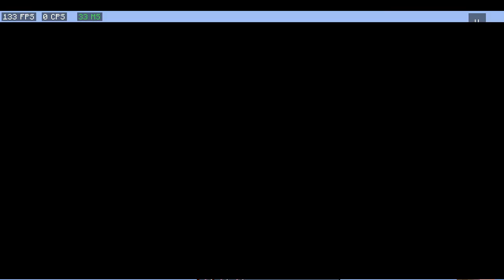Minecraft Ultra OpSkyblock Sunucusu Tanıtımı [ NeriaNetwork ]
Taglar:
minecraft op skyblock,op skyblock server,
op skyblock plugin paketi,
op skyblock server ip,
op skyblock ip,
op skyblock 1.8,
op skyblock sw,
op skyblock 1,
op skyblock 2018,
op skyblock minecraft,
op skyblock bay doktor,
minecraft op skyblock build,
şahin craft op skyblock,
farm craft op skyblock,
emerald craft op skyblock,
kore craft op skyblock,
minecraft op skyblock dreamnw,
bay doktor op skyblock,
doğan şahin op skyblock,
server de skyblock op,
servidor de skyblock op,
server de skyblock op 1.8 pirata,
servers de skyblock op,
server de skyblock op 1.8,
serie de skyblock op,
op skyblock ep 1,
op skyblock episode 1
en iyi op skyblock serveri,
en iyi op skyblock,
most op skyblock server ever,
efsane op skyblock server,
en iyi op skyblock server türk,
minecraft evi op skyblock,
op skyblock farm,
op skyblock farm craft,
share file op skyblock,
op skyblock ig farm,
share file op skyblock 1.10.2,
skyblock op francais,
file op skyblock 1.10.2,
serveur skyblock op fr,
share file op skyblock 1.8,
file op skyblock viet hoa,
en güzel op skyblock serverleri,
geveze oyuncu op skyblock,
op cobblestone generator skyblock,
gui gamer skyblock op,
minecraft op skyblock hack,
heroescraftx op skyblock,
op skyblock ıp,
op skyblock server ip 1.8 premiumsuz,
kadmezeewie op skyblock,
aternos op skyblock server kurma,
op skyblock servers with op kits,
kadmezeewie op skyblock 2,
op skyblock para kasma,
kingnw op skyblock,
op skyblock sw leri,
op skyblock mcpe,
op skyblock map,
op skyblock map 1.8,
minecraft op skyblock server,
new op skyblock server,
ultra network op skyblock,
server de skyblock op no premium,
op skyblock oynuyoruz,
op skyblock plugin,
op skyblock plugin paketi + map,
op skyblock pl,
op skyblock plugin paketi 1.8,
op skyblock pl paketi,
op skyblock plugin paketi 1.8 map,
redhoodvn skyblock op server,
op skyblock türkçe,
op skyblock tanıtımı,
op skyblock türk,
op skyblock türk server,
op skyblock türkiye,
minecraft op skyblock türkçe,
minecraft op skyblock türk,
ultra op skyblock server türk,
ultra op skyblock,
minecraft op skyblock alım var,
yeni op skyblock server,
minecraft yarı op skyblock,
op skyblock 1.8 türk server,
kadmezeewie op skyblock 1,
minecraft op skyblock 1.8,
minecraft op skyblock 2019,
en iyi op skyblock serveri 2018,
minecraft op skyblock server 2018,
op skyblock 2
ultraop skyblock server
server tanıtımı
Çok kolay kasılan server
minecraft opskyblock plugin paketi,
minecraft op skyblock pl paketi,
minecraft op skyblock bölüm 1,
minecraft op skyblock ip,
minecraft op skyblock server kurma,
minecraft op skyblock pluginleri,
minecraft op skyblock server açma,
minecraft op skyblock cracked server,
minecraft skyblock op cobblestone generator,
minecraft skyblock coop,
serveur minecraft op skyblock crack,
server de minecraft skyblock op,
servidores de minecraft skyblock op,
servers de minecraft skyblock op,
minecraft en iyi op skyblock,
minecraft en iyi op skyblock serveri,
minecraft op skyblock farm,
minecraft aternos op skyblock server kurma,
minecraft op skyblock para kasma,
minecraft op skyblock server with op kits,
minecraft op skyblock plugin paketi,
minecraft op skyblock server ip 1.8 premiumsuz,
minecraft op skyblock plugin paketi + map 1.8,
minecraft op skyblock no premium,
minecraft pika network op skyblock,
minecraft op skyblock oynuyoruz,
minecraft opskyblock plugin,
minecraft op skyblock servers,
minecraft opskyblock serverlar,
minecraft op skyblock server tanıtımı,
minecraft opskyblock türk,
minecraft ultra op skyblock,
minecraft ultra op skyblock server türk,
minecraft ultra op skyblock server 1.8,
minecraft opskyblock 1.8 plugin paketi,
minecraft 1.8 op skyblock server,
minecraft op skyblock ep 1,
minecraft op skyblock server ep 1,
minecraft op skyblock 2018,
minecraft 2018 op skyblock server,
minecraft op skyblock bölüm 2 kadmezeewie,
minecraft op skyblock server 2019,
minecraft 2018 op skyblock,
minecraft 2019 server tanıtımı,
minecraft 100 tane spawnerlı skyblock,
minecraft ultraopskyblock server tanıtımı,
minecraft elmasblock spawner,
minecraft zümrütblock spawner